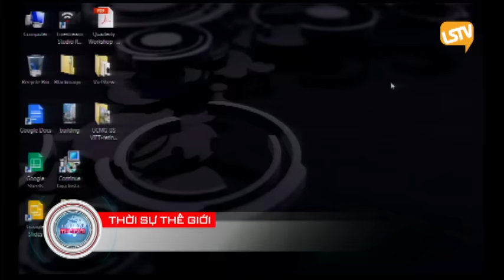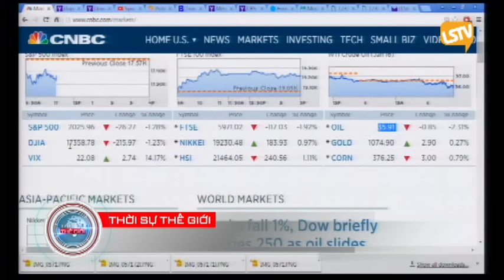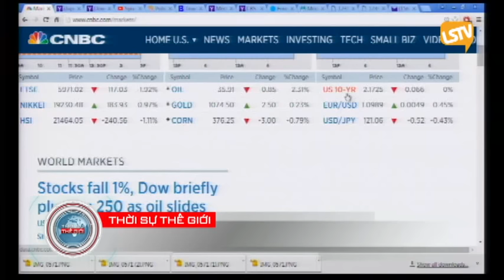THOI SU THE GIOI 2015 12 11 Part 1